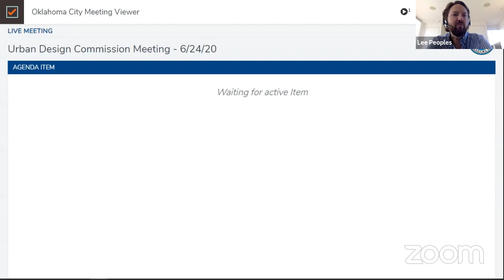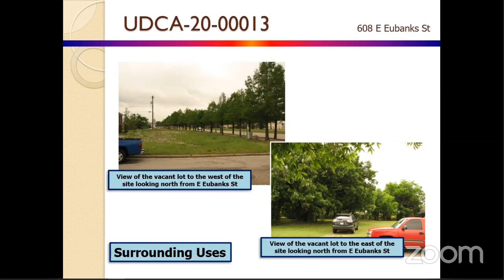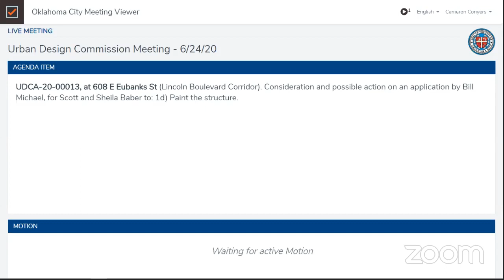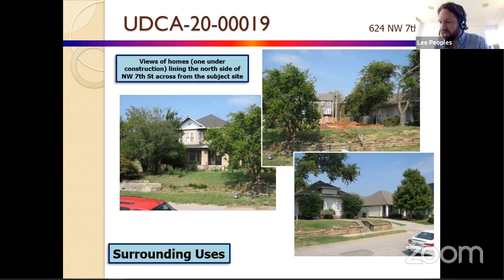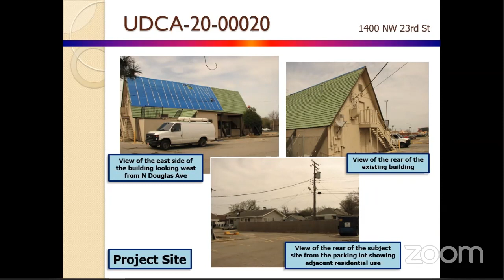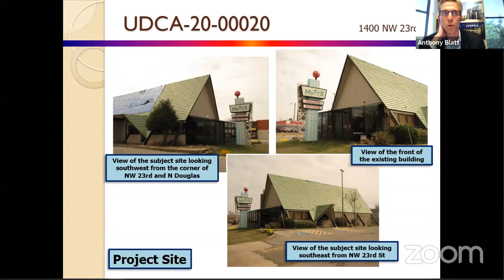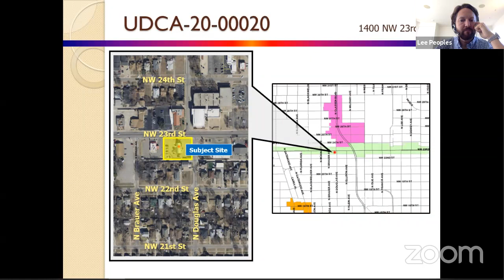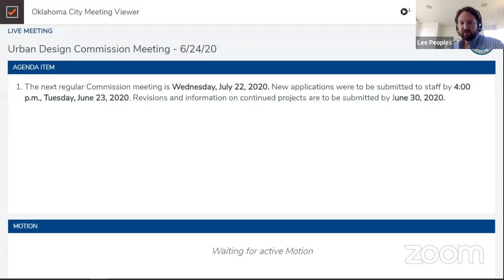Oklahoma City Urban Design Commission - June 24, 2020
The regular monthly meeting of the Oklahoma City Urban Design Commission, via video conference, for June 24, 2020.